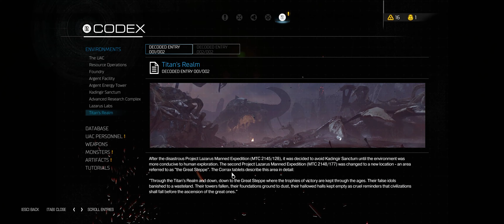Doom (2016) - Titan's Realm - PC Ultrawide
Doom (2016)
Stage: Titan's Realm
Ultrawide PC Gameplay